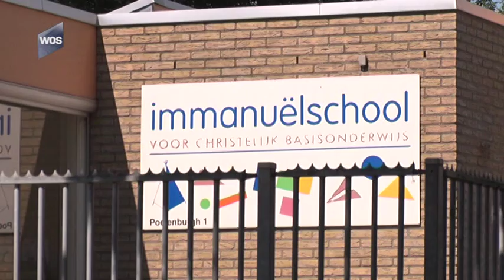Vreugdenhil in het nauw